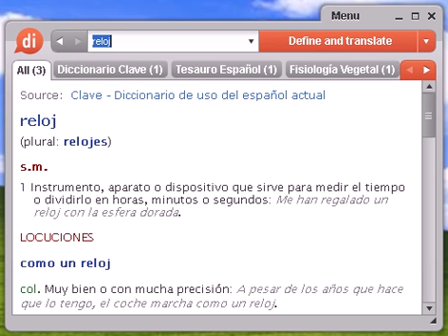Definición de reloj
Source:  Glosario de Fisiología Vegetal Reloj biológico Mecanismo interno de medición del tiempo que gobierna los ritmos biológicos innatos de los organismos.

reloj, diccionario, define, definir, significado, español, castellano, Dixio, relojes